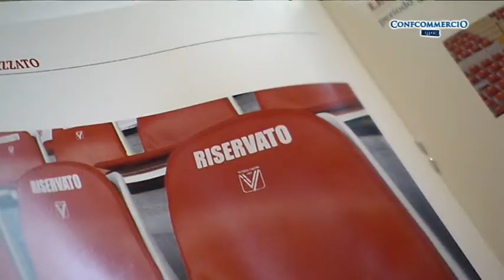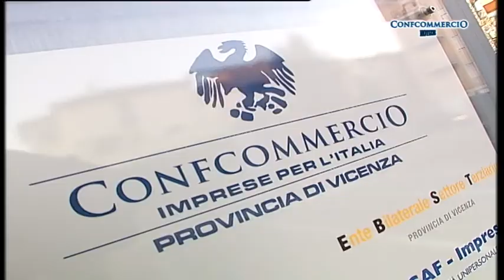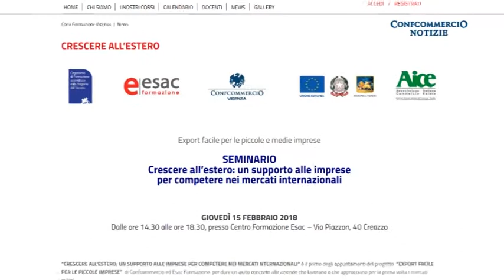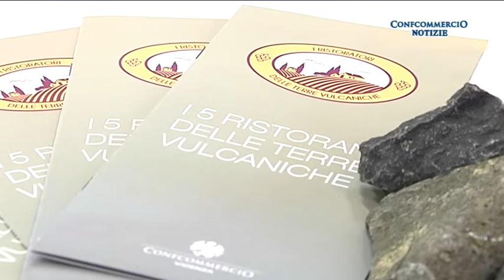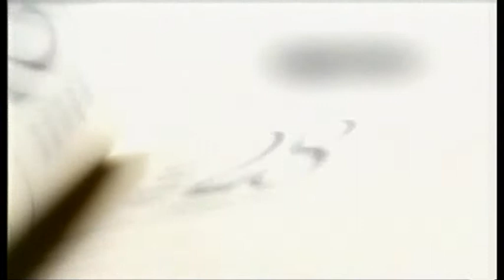Confcommercio Notizie di domenica 11 febbraio 2018